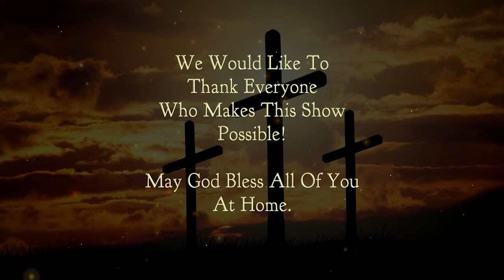Chetwynd Christian Ministries: Lent: Pastor Lori Mickleson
Join our local Christian Ministries in Chetwynd for Lent 2022. Due to COVID-19 restrictions for public gatherings, CHET TV is partnering up with pastors to bring our viewers the Gospel of Jesus Christ. This show features Pastor Lori from the Northern Lights Christian Fellowship Church of the Nazarene.